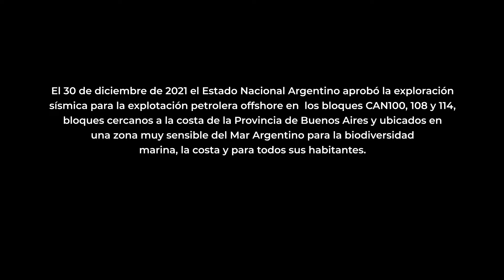POR ACÁ NO! Chino Darín se suma a la defensa de la Ballena Franca Austral en Puerto Madryn - PARTE 1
Chino Darín se une a Greenpeace en Punta Flecha (Puerto Madryn) para comenzar un recorrido por la protección del hábitat de especies únicas como la Ballena Franca Austral frente a la amenaza petrolera.

Fragmento del documental "POR ACÁ NO!"